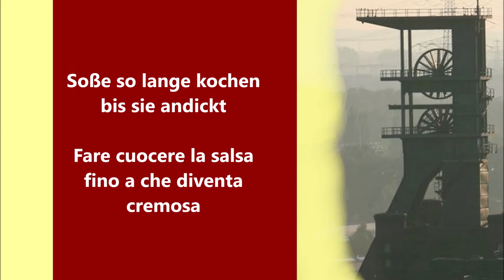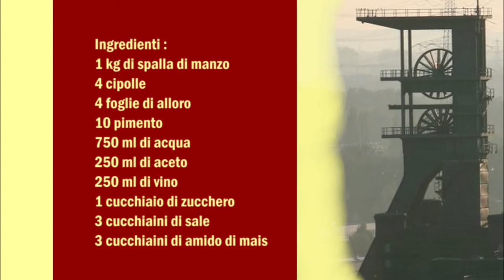Bottroper Sauerbraten / Sauerbraten di Bottrop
Deutsch :
1 kg Rindfleisch Schulter
4 Zwiebeln
4 Lorbeerblätter
10 Piment
750 ml Wasser
250 ml Essig
250 ml Wein
1 Esslöffel Zucker
3 Teelöffel Salz
3 Teelöffel Maistärke

Für die Marinade:
In eine Topf das Wasser den Essig 2 Lorbeerblätter 5 Pimentkörner den Zucker und 2 Teelöffel Salz geben und zum kochen bringen.
Die Marinade kalt werden lassen.
2 Zwiebeln klein schneiden und in der Marinade geben, das Fleisch in der Marinade legen und abgedeckt im Kühlschrank 5 Tage ruhen lassen.
Danach das Fleisch aus der Marinade nehmen und abwaschen und trocknen.
Die Marinade durch sieben.
In eine Pfanne etwas Öl geben und das Fleisch von alle Seiten anbraten.
In ein Topf das Fleisch rein legen danach mit der Marinade übergießen den Rotwein 2 Lorbeerblätter 5 Pimentkörner und die restlichen 2 Zwiebeln die man klein geschnitten hat dazu geben.
1 Stunde köcheln lassen.
Fleisch aus der Soße nehmen und die Soße durch sieben.
Die Soße wieder im Topf geben und zum kochen bringen danach etwas Soße mit der Maisstärke vermischen und zu Soße dazu geben. So lange kochen bis eine cremige Soße entstanden ist.
Das Fleisch in Scheiben schneiden und mit der Soße servieren.

Italiano :
1 kg di spalla di manzo
4 cipolle
4 foglie di alloro
10 pimento
750 ml di acqua
250 ml di aceto
250 ml di vino
1 cucchiaio di zucchero
3 cucchiaini di sale
3 cucchiaini di amido di mais

Per la marinata:
In una casseruola aggiungete l'acqua, l'aceto, 2 foglie di alloro 5 chicchi di pimento, lo zucchero e 2 cucchiaini di sale e portate a ebollizione.
Lascia raffreddare la marinatura.
Tagliate 2 cipolle a pezzetti e mettetele nella marinatura, mettete la carne nella marinatura, coprite e lasciate riposare in frigorifero per 5 giorni.
Dopo di che rimuovere la carne dalla marinatura e lavarla e asciugarla.
Scolate la marinatura con un colino.
Mettete un filo d'olio in una padella e fate soffriggere la carne su tutti i lati.
Mettere la carne in una casseruola, poi versare sulla carna la marinata il vino rosso, aggiungete 2 foglie di alloro, 5 chicchi di pimento e le restanti 2 cipolle tagliate a pezzetti.
Lasciate cuocere a fuoco lento per 1 ora.
Togliete la carne dalla salsa e filtra la salsa.
Rimettere la salsa nella pentola e portare a ebollizione, adesso mescolate un po 'di salsa con l´amido di mais e unire alla salsa. Cuocere fino ad ottenere una salsa cremosa.
Tagliate la carne a fette e servire con la salsa.